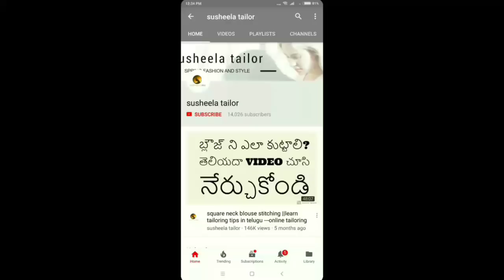Pot Neck Design Blouse Cutting in Telugu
Hi viewers you will learn pot neck design cutting from this video.the pot neck is one of the most popular designs for back neck. so you will learn easy method for pot neck cutting and also learn the technique for perfect cutting.

Steps:
1) first take the lining for cutting.
2)take the measurement blouse for marking the measurements.
3)mark the full measurements like hands, shoulder,neck,hip loose etc.
4)mark the round as shown in the video.
5 cut the round shaped marking to get the pot neck.
Simply follow the video to get better cutting .